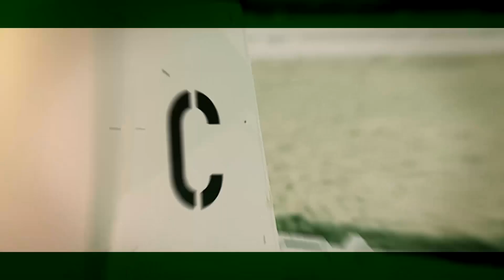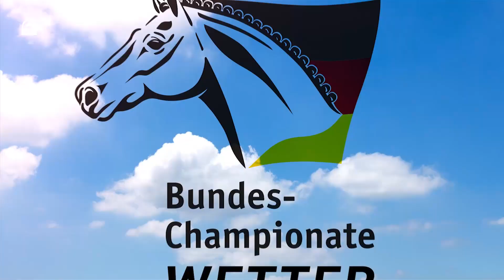News mit Christoph Wahler / Bundeschampionate aktuell Tag 6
Die Final-Listen füllen sich bei den Bundeschampionaten 2020. Außerdem in unserer heutigen Nachrichtensendung: die Pony-Bundeschampion-Züchterin Jill Marielle Becks im Interview. Und unser heutiger Moderator: Christoph Wahler. Die Sendung wird präsentiert von dem Futterspezialisten Höveler.